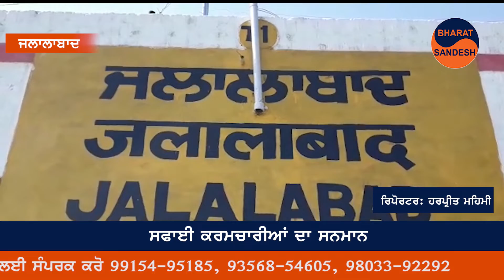Bharat Sandesh | JALALABAD | ਸਫ਼ਾਈ ਕਰਮਚਾਰੀਆਂ ਦਾ ਵਿਸ਼ੇਸ਼ ਸਨਮਾਨ | Reporter Harpreet Mehami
ਪੰਜਾਬ ਭਰ ਦੀਆਂ ਖਬਰਾਂ ਦੇਖਣ ਲਈ ਸਾਡਾ ਚੈਨਲ ਭਾਰਤ ਸੰਦੇਸ਼ ਸਬਸਕਰਾਈਬ ਕਰੋ ਅਤੇ ਖ਼ਬਰਾਂ ਵਿੱਚ ਮਸ਼ਹੂਰੀ ਲਗਵਾਉਣ ਲਈ ਸੰਪਰਕ ਕਰੋ 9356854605 ਅਤੇ 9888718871